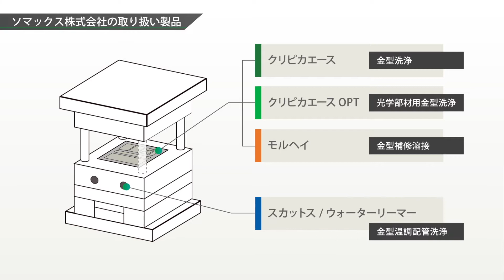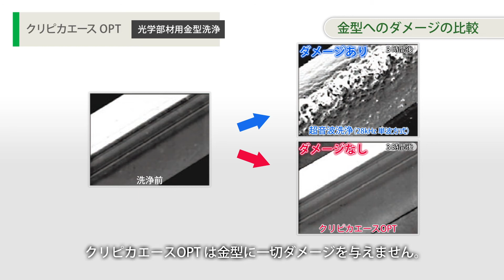1分50秒でわかる！光学部材用金型洗浄機クリピカエースOPT | ソマックス株式会社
光学部材用金型洗浄機「クリピカエースOPT」は、導光板用金型やレンズ用金型に特化した洗浄機です。デリケートな金型のナノ・ミクロ単位の目に見えない汚れまでノーダメージで洗浄し、新品同様の鋼色に戻します。金型にダメージを与えず、汚れのみを取り除き、成形不良の削減を可能にします。

▼無料デモ実施中！